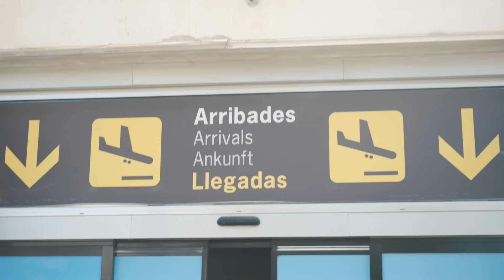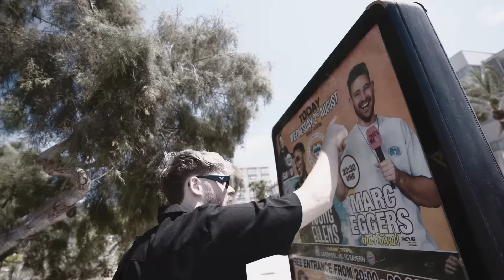ARM vs. REICH am Ballermann STREIT ESKALIERT! 😨🤬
(Alle Folgen findet ihr immer kostenlos eine Woche früher auf Joyn)

"Die Allerjutsten" - Deutschlands verrückteste Content-Crew ist da!
Amar, Rewinside, INSCOPE21TV, UnsympathischTV, Marc Eggers, Ron Bielecki und vielleicht auch Tim Gabel, vereinen sich zu einem explosiven Mix aus Entertainment, Challenges und Abenteuern. Tauche in eine Welt voller Lachen, Action und unvergleichlicher Freundschaft, während sie gemeinsam für epische Unterhaltung sorgen. Erlebe unvergessliche Momente, überraschende Wendungen und pure Begeisterung, wenn "Die Allerjutsten" loslegen - Langeweile war gestern!